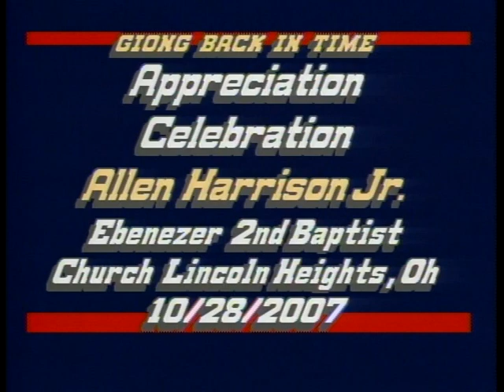Singing In The Spirit